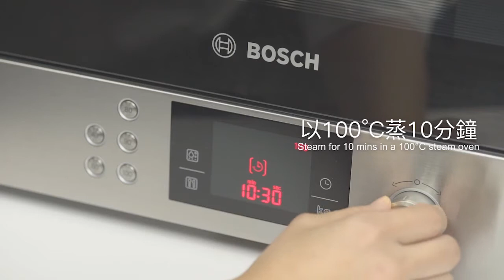【Tasteful Living – 三文魚福袋賀新春】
Bosch HMT85DL53B 嵌入式電蒸爐
售價：$9,800